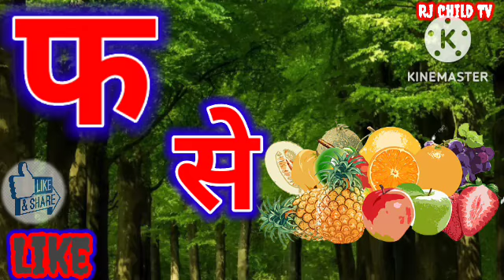K se kabutar KH se khargosh ग se gamla Hindi warmala children education video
motivation phonics kinds vdo

Best of ka kha ga gha varmala video child education song video